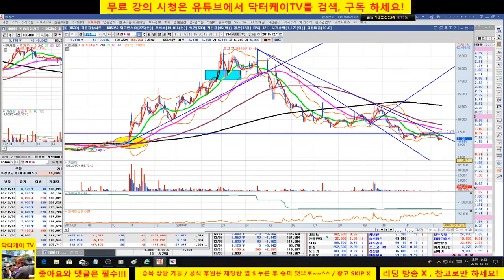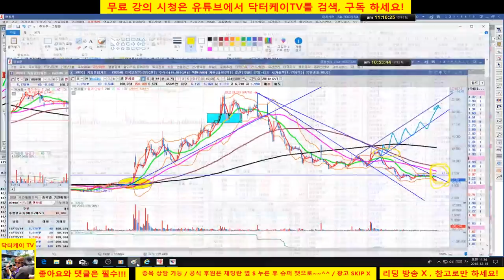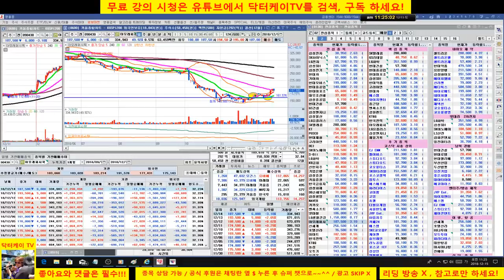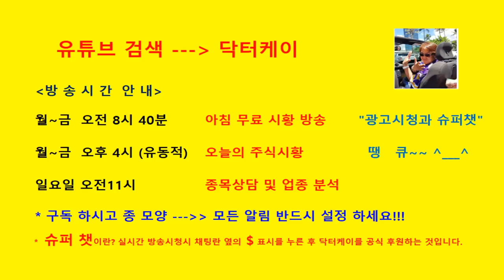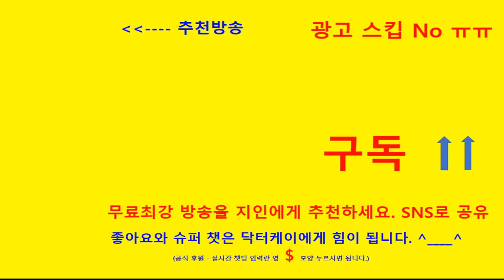= 닥터케이 TV =종목 상담방송/181215/셀트리온 전략 제시,금호타이어,lg 화학,현대건설,현대차,에스원